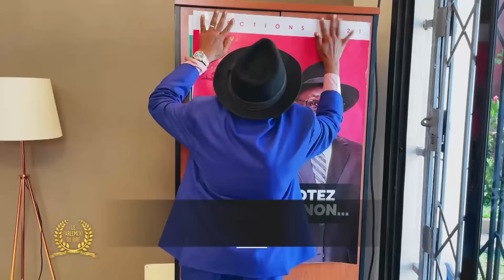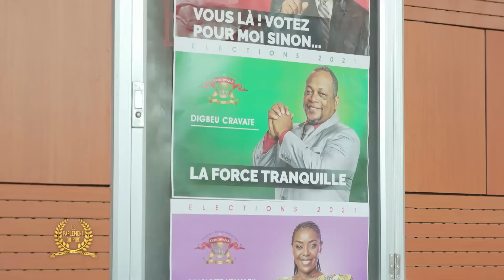😭Gohou détourne les fonds de sa campagne pour finir sa maison - Le Parlement du Rire Complet